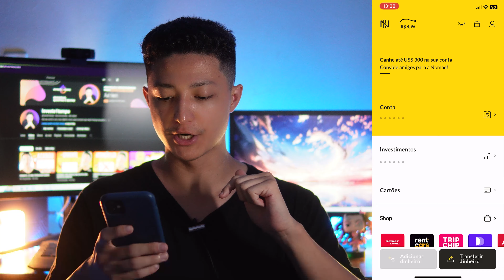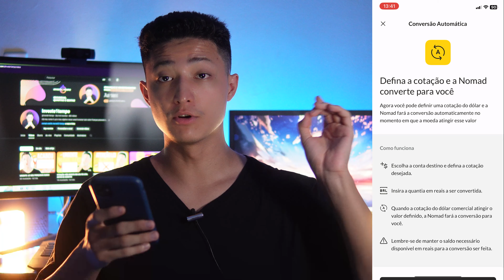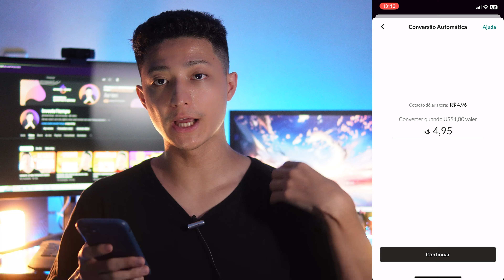COMO COMPRAR DÓLAR BARATO!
LINK PARA ABERTURA DE CONTA NA NOMAD (use o cupom TEMPO ao abrir sua conta, faça sua primeira operação de câmbio em até 15 dias a partir da abertura da conta para garantir até 20 DÓLARES de cashback. *Oferta válida por tempo limitado!

Fala galera, nesse vídeo eu vou mostrar uma forma muito fácil e prática de comprar dólar sempre no melhor preço para você! Sim, você não precisa ficar olhando o tempo todo quanto o dólar está valendo, na verdade agora você pode definir um bom preço e a sua corretora vai comprar automaticamente no exato preço que você escolher! Mas não são todas as instituições financeiras que fazem isso, no caso do vídeo de hoje eu vou mostrar como fazer isso pela Nomad!

Loja do Canal